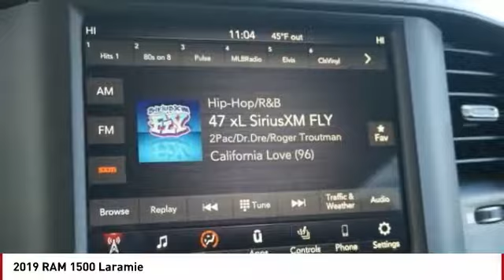2019 RAM 1500 Colorado Springs CO 7271T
You'll love this 2019 RAM 1500. This is a  you'll want to take home.